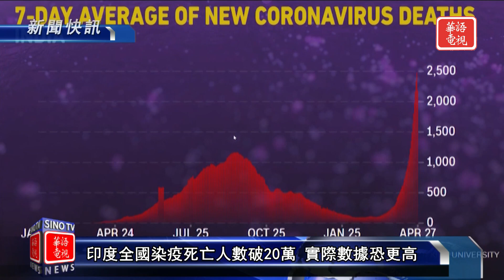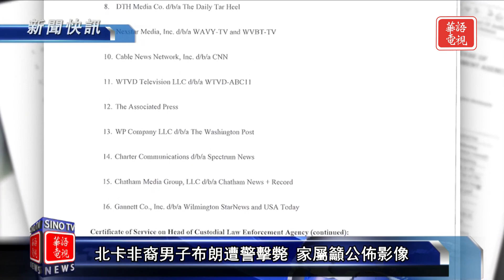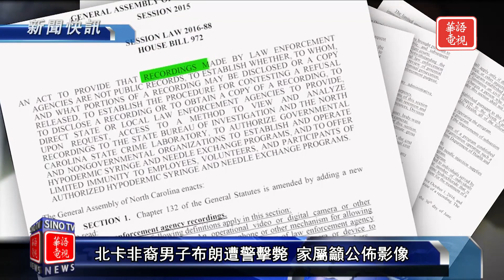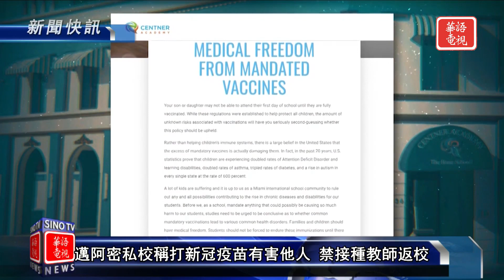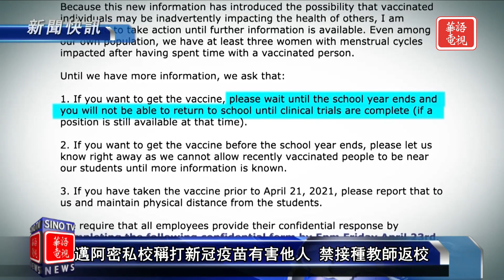拜登首場國會演說將宣布1.8兆美國家庭計畫｜印度染疫死亡人數破20萬｜新聞快訊 04/28/21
印度染疫死亡人數破20萬 實際數據恐更高
拜登首場國會演說 將宣布1.8兆美國家庭計畫
北卡非裔男子佈朗遭警擊斃 家屬籲警方公佈攝像
邁阿密私校稱打新冠疫苗有害他人 禁接種教師返校